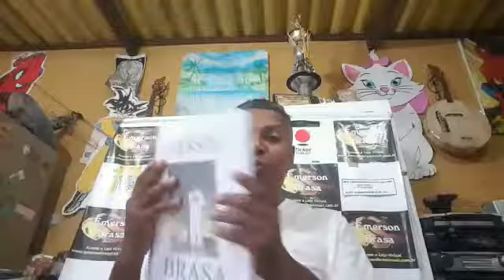9 de dezembro de 2018(10)